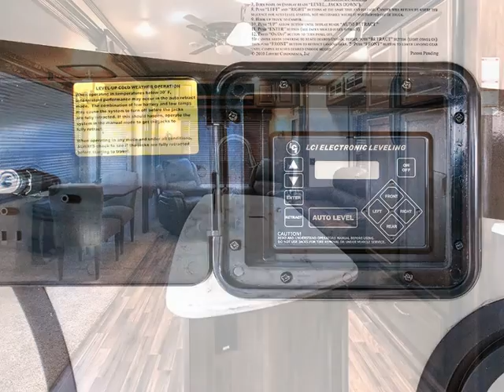2015 KEYSTONE ALPINE 3100 RL - Transwest Truck Trailer RV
4001 Commerce Dr.

SALES HOURS:
Mon - Fri: 8:00AM - 6:00PM MT
Sat: 9:00AM - 6:00PM MT
Sun: Closed

Year: 2015
Make: Keystone
Model: Alpine
Sub Model: 3100 RL
Class: 5th Wheel
Condition Used
Length 34
Color - Exterior Brown
Generator Hours 17
Roof Type Rubber
Leveling Jacks Electric
Amenities Washer/Dryer Combination
Amenities - Bedroom Accent Lighting; King Bed; Linoleum Flooring; Shades (Day/Night); TV
Amenities - Kitchen Accent Lighting; Fantastic Fan; Gas Cook Top; Linoleum Flooring; Lower Cabinets; Refrigerator - 4 Door
Amenities - Living Room Carpet Flooring; Accent Lighting; TV
Interior Wood Maple
Satellite Dish Auto-Seek

FINANCING

​An integral part of the Transwest family is our leasing company, Trans Lease.  We are proud of our professional staff skilled in creating custom leasing solutions to meet your equipment financing needs. With nationwide coverage, Trans Lease will work with you to find the perfect financing solution.

Over the past 20 years, our commitment to the industry has moved us into the top 100 largest lease companies in the United States as well as a listing in the top 25 privately owned lease companies in the United States. This experience and volume has given us the edge to become one of the fastest growing companies in the industry, serving customers in all 50 states.

At Trans Lease, our vision is to provide our customers with the means to expand with the needs of their business and find leasing solutions, which fit into any budget. We are committed to giving our customers competitive rates and the best terms possible on every equipment lease.